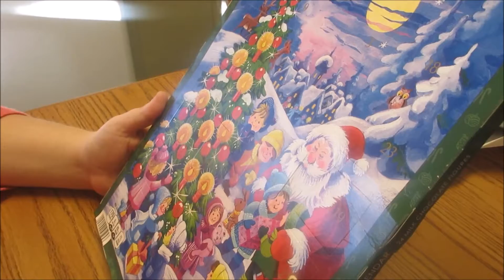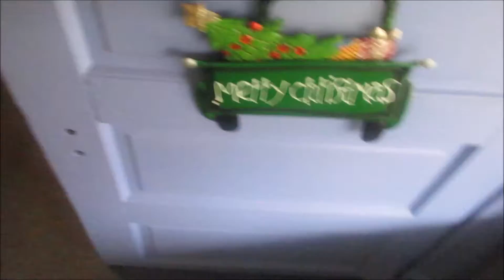Vlogmas Day 3 2019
Today we take the decorating inside and I show off a lot more of it this time